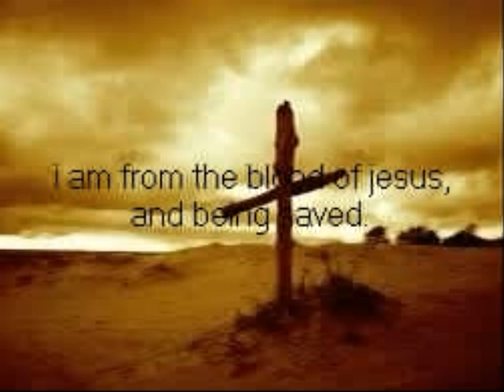photostory chris.wmv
Where I am from poem from Mrs.Harper LA2 B2 class